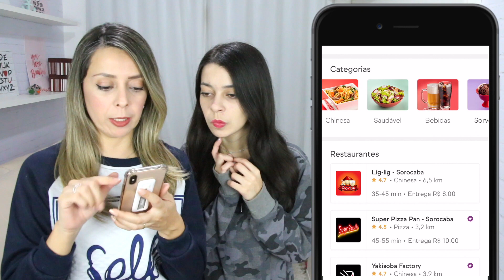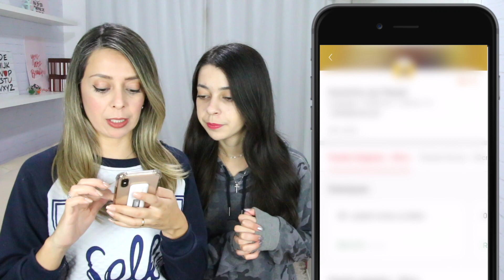PROVAMOS O MELHOR PASTEL AVALIADO DO IFOOD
Olá pessoal ✌🏻💖 o video de hoje  é  provando o melhor pastel avaliado do ifood , será que a gente se deu bem nessa ?

🔴 você tem Instagram  ?